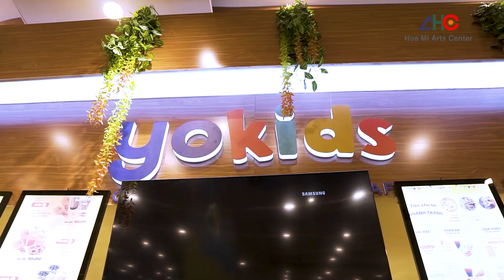MC Mỹ Duyên/ Trải nghiệm Yokids Bắc Giang/ TTNT Họa Mi Bắc Giang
🔥TRUNG TÂM NGHỆ THUẬT HỌA MI BẮC GIANG🔥
👉CS1: Số 133 đường Nguyễn Thị Lưu - Tp.Bắc Giang
👉CS2: Khu đô thị Rùa Vàng - Thị trấn Vôi - Lạng Giang
👉CS3: Khu 2 - thị trấn Bích Động - Việt Yên